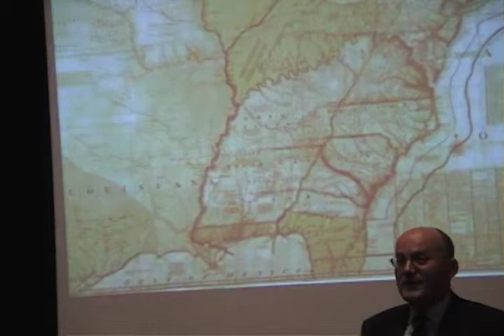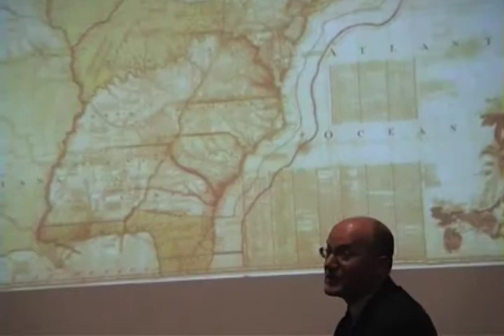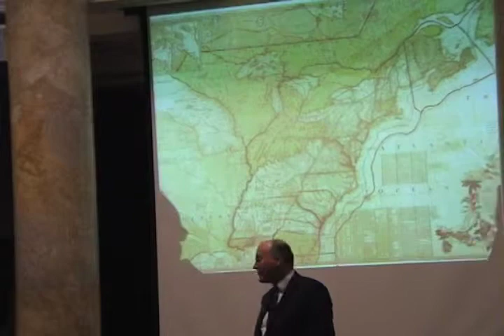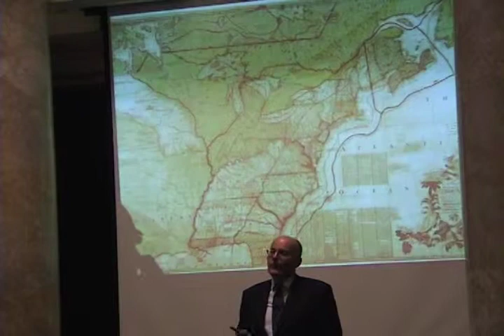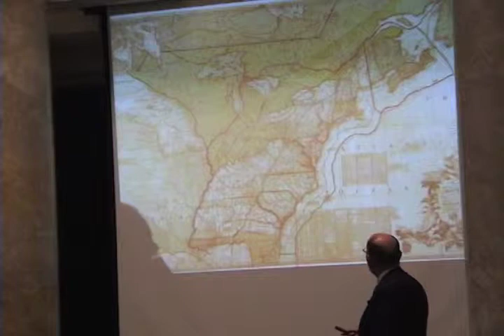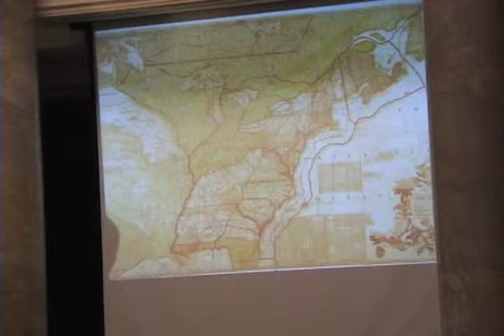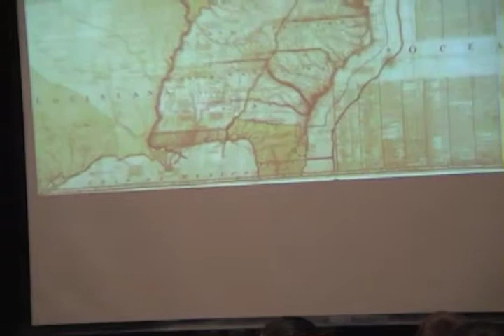Public Program - Jeremy Black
April 22nd, 2003: British historian Jeremy Black presents "Could the British Have Won the American War of Independence?"